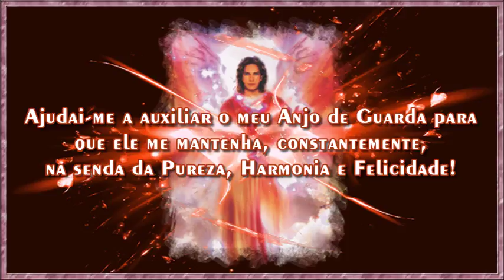Apelo: Arcanjo Uriel